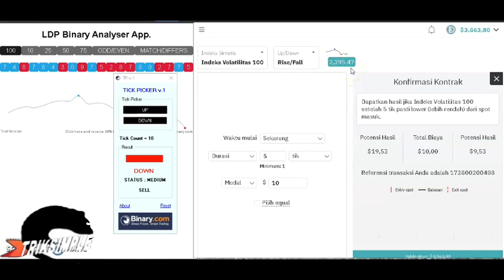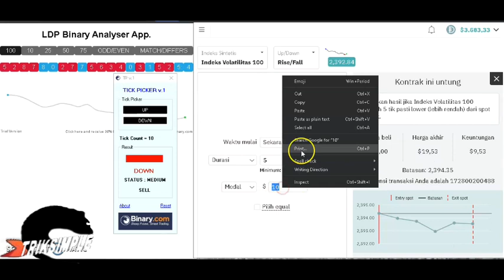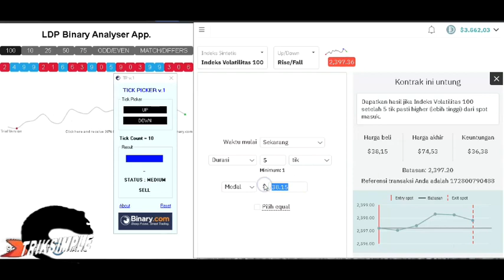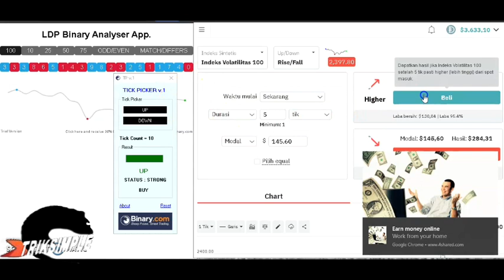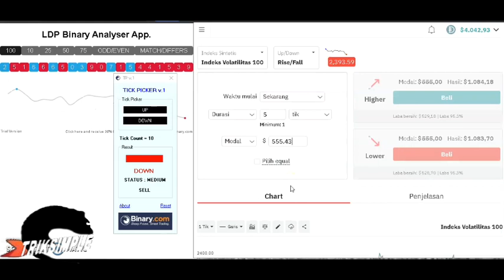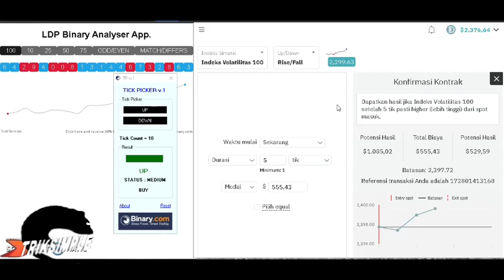DERIV STRATEGY RISE FALL WITH DIGIT 0 AND DIGIT 9 ANALYSIS BY TICK PICKER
How To Make Money,
Rise Fall Tick,
Making Money On Binary,
Binary Profits,
Binary Rise Fall,
Rise Fall Binary,
Binary Randoms,
Rise Fall 5 Tick,
Rise Fall Tricks,
Profit Tricks,
Rise Fall Trading,
Rise Fall Binary Trading,
Binary Rise Fall 5 Tick Trick,
Rise Fall Binary Tricks 2016,
Rise Fall Binary Tricks,

rise fall binary
trik rise fall binary
strategi trading binary rise fall